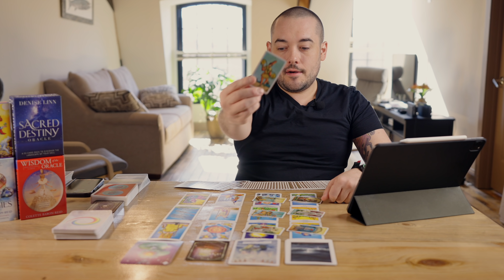Gemini "Secret Attraction" April - June 2021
⭐️Minnow Pond Tarot⭐️
0:00 - Gemini Next 3 months Intro
1:23 - Gemini General Reading
6:33 - Messages From Your Future Self
9:58 - The Unexpected
14:18 - Advice From Guides
17:14 - Personal Questions

Monday:  Fire Signs (Aries, Leo, Sagittarius)
Tuesday: Earth Signs (Taurus, Virgo, Capricorn)
Wednesday: Water Signs (Pisces, Cancer, Scorpio)
Thursday: Air Signs (Gemini, Libra, Aquarius)